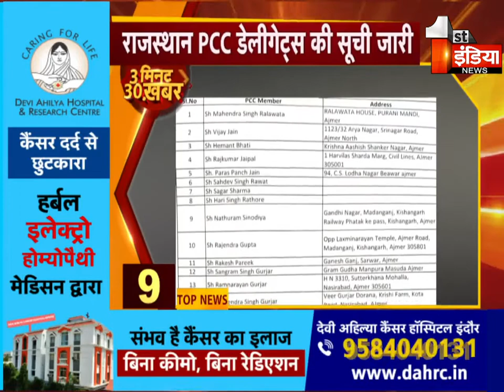देखिए फटाफट अंदाज में 3 मिनट में 30 बड़ी खबरें | First India News | 15 October 2022